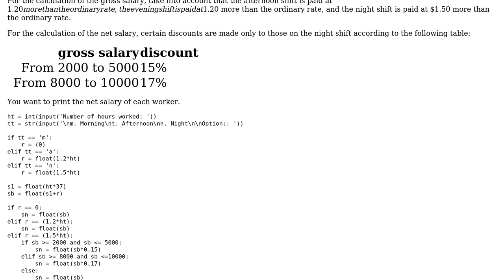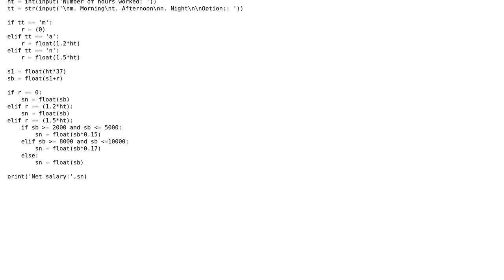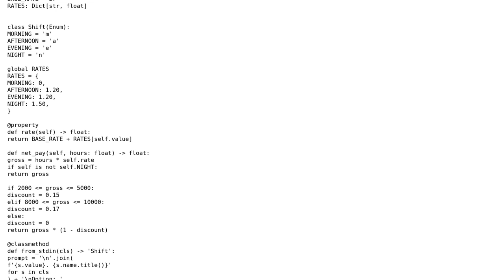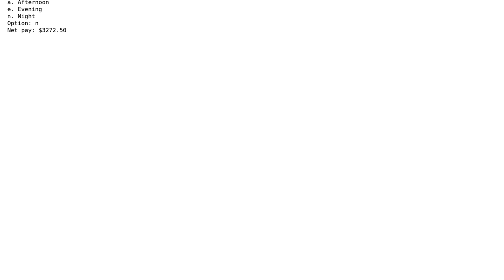Code Review: Calculate salary from time worked (2 Solutions!!)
Code Review: Calculate salary from time worked

With thanks & praise to God, and with thanks to the many people who have made this project possible! | Content (except music & images) licensed under CC BY-SA | Music | Images & others | With thanks to user Toby Speight user Reinderien user D0blee and the Stack Exchange Network Trademarks are property of their respective owners. You are responsible for your own actions.